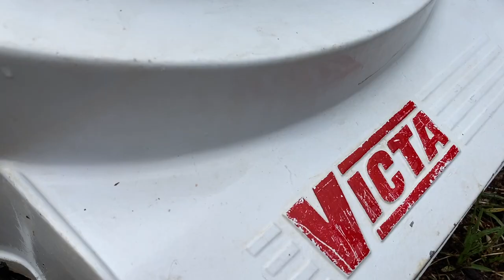Will it Start? Free Curbside Victa Turbo Disc Lawnmower! Can we convert Trash to Treasure?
🔧🔧 AMAZON STORE

Here is a VICTA Turbo Disc 2 Stroke lawnmower which I found that had been put out for hard rubbish. Whilst missing the pull start handle and generally looking really rough and tired, it was clearly an alloy bodied Victa and I can't myself but load it into the boot and take it home! Question is, what is wrong with it, will it start and can we fix it?